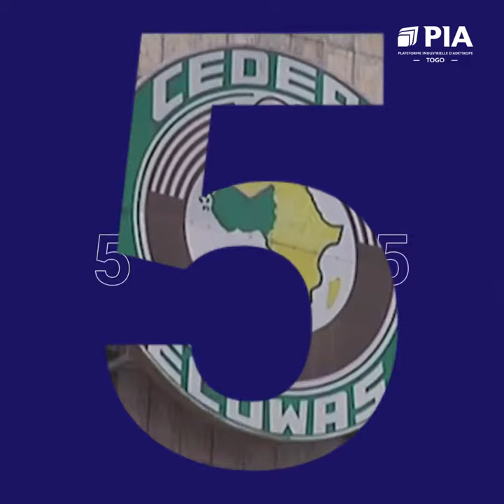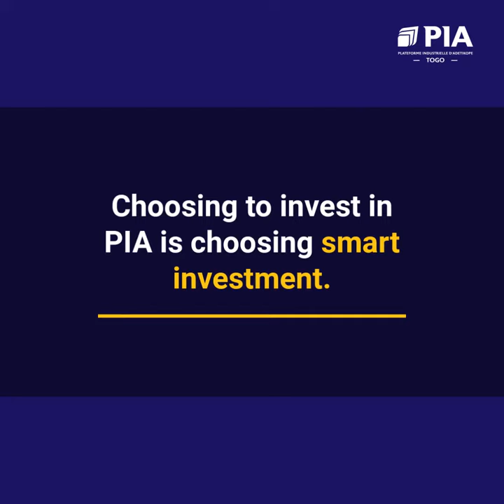8 Reasons to Invest in Togo